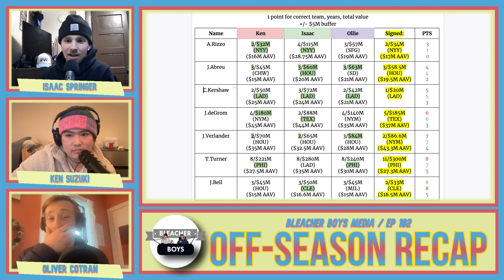MLB Off-Season Recap / Winners & Losers, Most Notable Signings, Biggest Surprises!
We are back to break down the MLB Off-Season. Which team won? Which team lost? Which moves surprised us the most?

00:00 Intro
04:55 Looking Back At Our FA Predictions
10:18 Top 5 Most Impactful Moves
25:50 Which Teams Won the Off-Season
34:55 Which Teams Lost the Off-Season
47:28 Biggest Surprise
50:34 Our Proudest Guesses
56:00 Outro